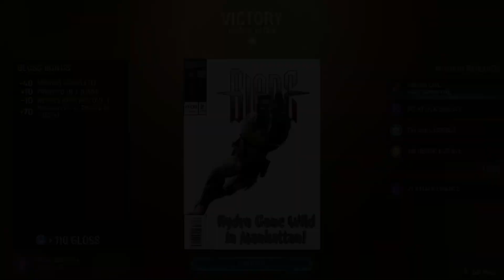#143 Marvel's Midnight Suns ( plus mode )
( come chill if

Xcom then Xcom 2 Now Midnight Suns, games I will never uninstall.

O man this game IS GREAT! It can be endless, Well now im in plus mode so I will continue on this playllist. I will also start another playlist "save #2 " cuz I want to try and win with no advantage lol. I kno ARE YOU CRAZY!? yes a bit i am. So enjoy the plus mode with the dlcs.

This playlist will be my experience with the game. I normally split my game experience to each difficulties but this game is very interesting when coming to difficulties. You have to unlock em, so I start on normal then go up the ladder to Ultimate 3. I love this game.

Difficulties

1 Story
2 Normal
3 heroic 1
4 heroic 2
5 heroic 3
6 ultimate 1
7 ultimate 2
8 ultimate 3